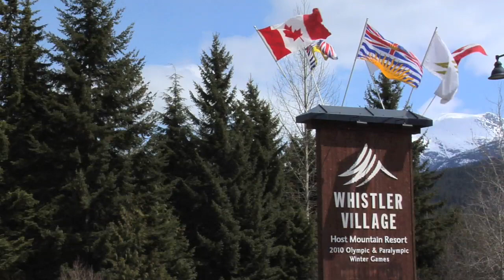Sea to Sky: Vancouver to Whistler ~ Film Trailer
Experience the journey from Sea to Sky like never before. Travel along one of the most socially, economically and culturally significant areas in British Columbia; the sea to sky corridor connecting Whistler with Vancouver. Filmed in full high definition, this beautiful documentary explores some historical and cultural aspects of the region, set within the naturally stunning backdrop of one of the most beautiful places on earth.

The Sea to Sky, Vancouver to Whistler, is one of the most scenic areas in the world and plays host to the 2010 Olympic Winter Games. Appealing to visitors and locals alike, "Sea to Sky" touches upon some of the first nations mythology and history as this area encompasses the traditional territories of both the Squamish & Lil'wat First Nations. This film provides the viewer with a beautiful and informative tour of the Sea to Sky corridor including Olympic venues, attractions and communities along highway #99, Sea to Sky.